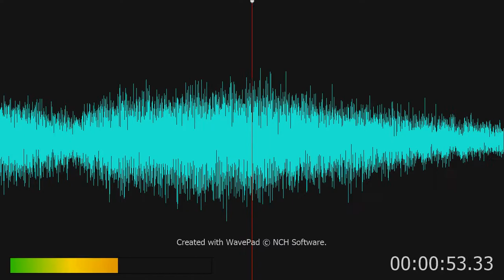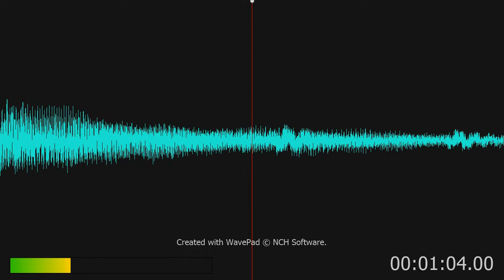St Paul's Cathedral 'London Fanfare' by Christopher Dearnley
We don't just do French & German organs;-) Christopher Dearnley performs his own Fanfare on the Royal Trumpets at the west end of the cathedral. The recording was made in 1977, just after a massive 5-year reconstruction of the instument by Noel Mander. Dearnley was cathedral organist from 1968 to 1990.